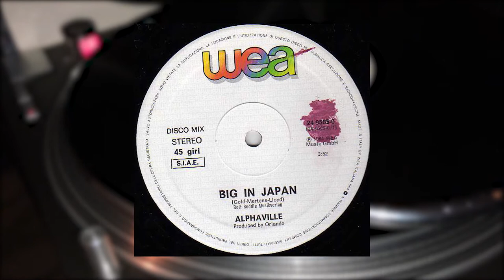Alphaville - Big In Japan (12'' Maxi Single - Original Vinyl Sound)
Alphaville ‎– Big In Japan
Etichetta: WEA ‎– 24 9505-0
Formato: Vinyl, 12", 45 RPM
Paese: Italy
Uscita: 1984
Genere: Electronic
Stile: Synth-pop

Digitally recoreded and remastered with Adobe Audition.
Turntable: Technics SL-1210MK2
Cartridge: Ortofon Concorde Pro S
Pre-Amplifier: Pioneer A-616